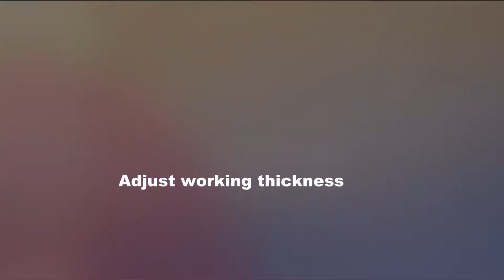How to use glue spreader